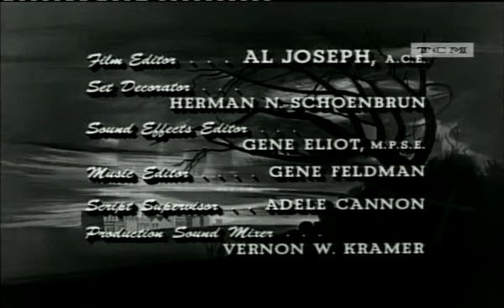G U N S M O K E Ending Theme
One of the most popular and enduring T.V. Series of all time. 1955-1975